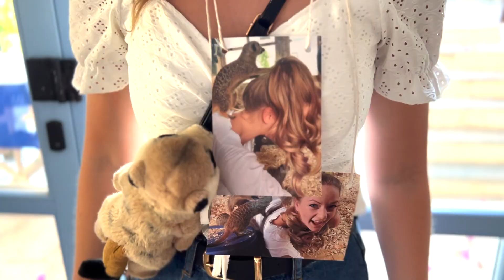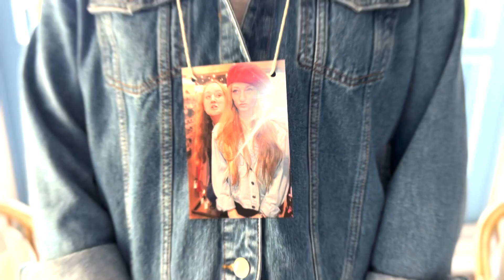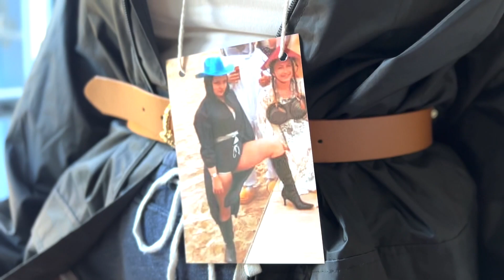Vlog Fifty Five: Mally's AtHEN Do: Part 1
Vlog number 55..Mally's Hen Do in Greece. Travelling, shopping, house tour, fancy dress reveal and the beginning of karaoke!🤗🎉✌🏼

July 2023